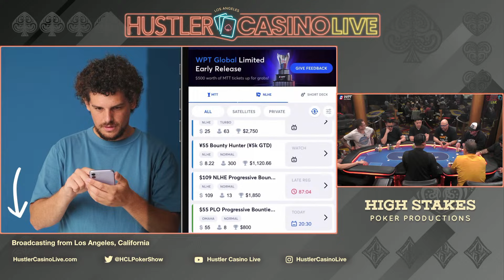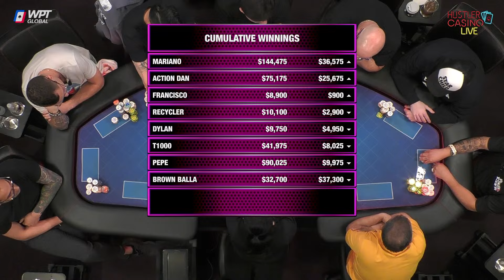HIGH STAKES POKER w/ Action Dan, Mariano, Pepe, Dylan Flashner & Francisco - Commentary by Tuchman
Executive Producer: Nick Vertucci
Executive Producer: Ryan Feldman
Director: Neve Levy
Head of Video Production:  Kyle Ravreby
Audio Technician: David Olivares, Gerry Feldman
Graphics Technician: Mike Peluso
Video Production: Aatmaj Kapoor, Nathan Ramirez, Christian Pangrazio
Animation: Alejandro Indriago
Casino GM: Shaun Yaple
System Engineer: Brett Drolet
Production Coordination: Clint Santiago Dahl

$0 - $25k =
$25k - $50k =
$50k+ =

0:00 Countdown
27:25 Best Show Intro on Earth
31:45 Never Fold, Raise It Up
32:55 Player Introductions & Starting Chip Counts
42:35 Pepe 44 v Brown Balla KT
52:49 Brown Balla 88 v Mariano JT |
1:04:12 Cumulative Winnings I
1:08:10 Dylan 66 v Mariano 74
1:28:06 Brown Balla KQ v Pepe KT | WPTGlobal.com, No Tourney Rake in April! Code: YT53
1:41:00 T1000 64 v Action Dan A5
2:07:17 Pepe TT v Action Dan K9 | Cumulative Winnings II
2:18:25 Francisco QQ v Action Dan JJ | All In! One Time!!
2:33:25 Action Dan T6 v Mariano J9 | Action Dan A9 v Recycler 44
2:39:00 Mariano TT v Brown Balla 95
2:54:00 Action Dan QQ v Francisco TT |
3:10:05 Cumulative Winnings III
3:13:50 T1000 86 v Action Dan AQ | Add-On
3:25:45 Francisco QQ v Brown Balla 55 | All In! One Time!!
3:31:40 T1000 QJ v Dylan 99
3:40:00 Dylan AA v Action Dan 43 |🫣
4:05:47 Cumulative Winnings IV
4:27:25 Mariano 77 v T1000 KK |
4:46:30 Action Dan 55 v Mariano AT | Friday Lineup!!
4:50:20 Action Dan 55 v Dylan 88 | All In! One Time!!
4:52:45 Dylan 99 v Action Dan 75 |
5:00:14 2024 Million Dollar Game!! May 28-31
5:02:30 3-Way All In-sanity!!|
5:28:15 Final Stats, Tuck Sign Off & Ending Credits